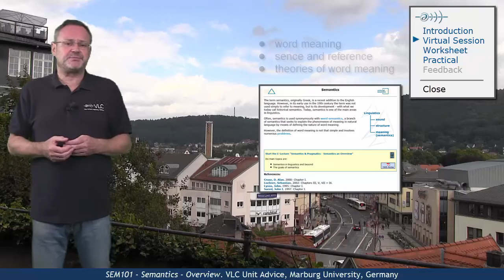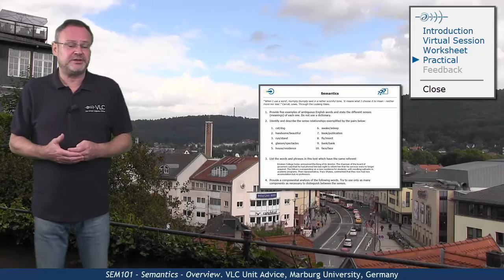SEM101 - Unit Advice (Semantics - Overview)